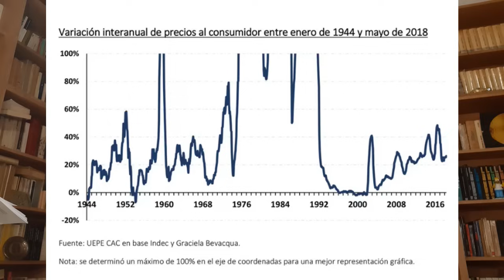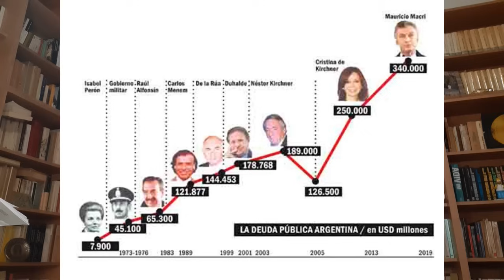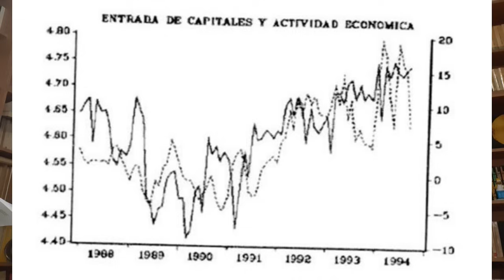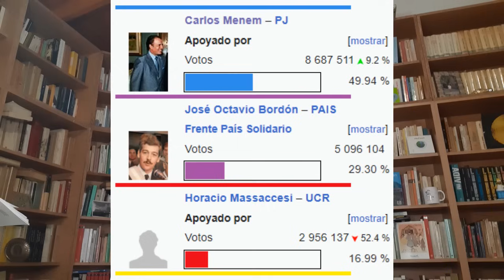Los años dorados de la Convertibilidad - La Sartelli por el Mango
La Sartelli Por El Mango 2024
La columna semanal de Eduardo Sartelli
Capítulo 38 - 27/10/2024
Parte 2

Como ya dijimos, Milei (y la mayoría casi absoluta del liberalismo) defiende la Convertibilidad como el non plus ultra de la política económica argentina. No por casualidad, el Mingo aparece como de los ídolos del actual presidente. Hoy hablaremos del momento más exitoso de la Convertibilidad, de las medidas que compusieron el programa y de los primeros resultados, es decir, el período que va de 1991 a 1995. En una próxima entrega, veremos las transformaciones sociales que produce la Convertibilidad, las privatizaciones, los costos del plan, haremos una comparación con planes similares en el mismo momento histórico y, por último, el estallido.

Sobre Envidiosa